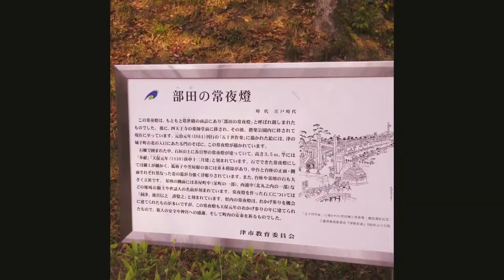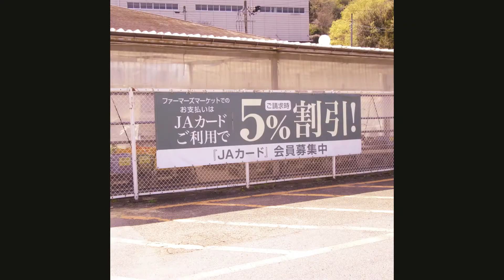２０２０年 偕楽公園、 、桜祭り 大垣市上石津、牧田川。満開でした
西国三十三番巡り、大津サービスエリヤ休憩。篠崎智章、妻、よし子。